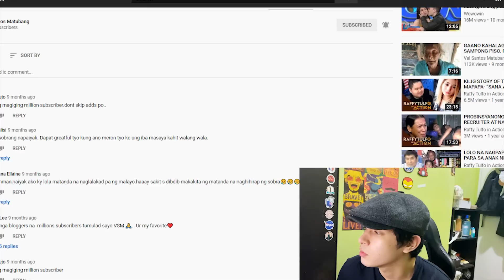GAANO KAHALAGA ANG SAMPUNG PISO? | REACTION VIDEO | KALINGAP